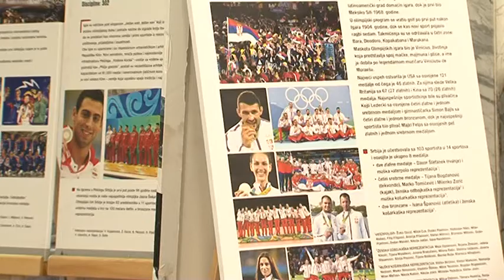DDOR i OK Srbije potpisali ugovor